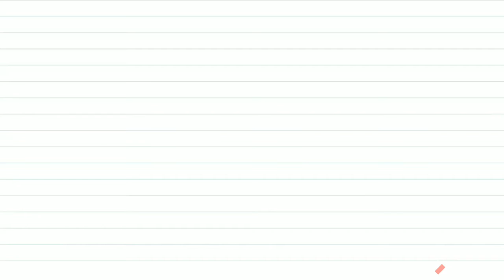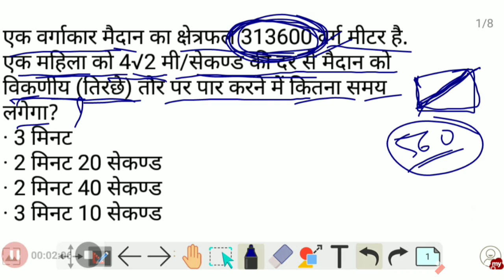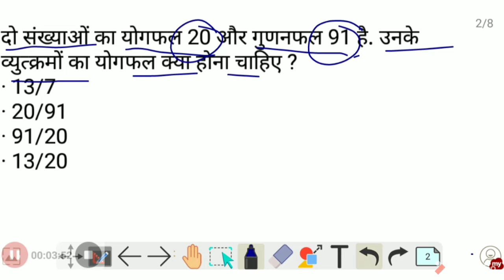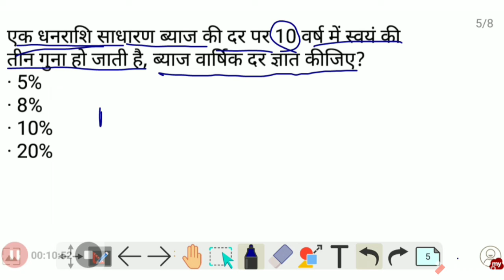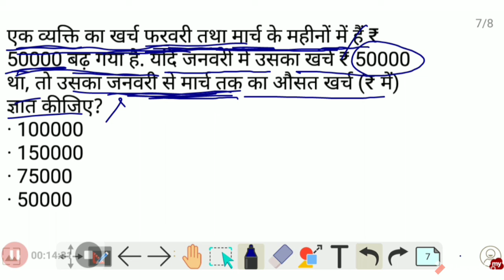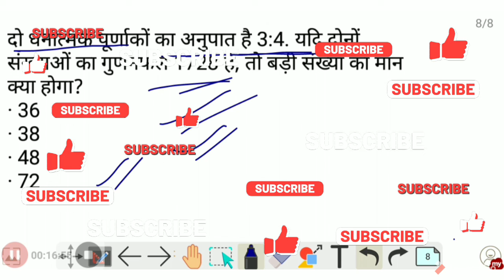etc MATHS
Hello worriers,

"Maths without pen and paper "In this vedio all questions solved without pen and paper with tricky concept. आप को पता ही होगा की समय परीक्षा हॉल मे कितनी महत्वपूर्ण होती है 1 1 सेकंड इम्पोर्टेन्ट होते है इसीलिए आपको भी समय को बचाते हुये पुरे क्वेश्चन को attempt करने के लिए tricky होनी परती है इसीलिए इस विडिओ मे मै ऐसा ट्रिक्स आपको दूंगा जिससे आप क्वेश्चन को देखते ही बिना पेन पेपर के कर पाएंगे. आशा करता हूँ ये आपकी ख़फ़ी मददगार साबित होंगी.

thanks

Maths without pen and paper 1

Maths without pen and paper 2

Maths without pen and paper 3

Maths without pen and paper 4

maths without pen and paper 5

maths without pen and paper 6

Maths without pen and paper